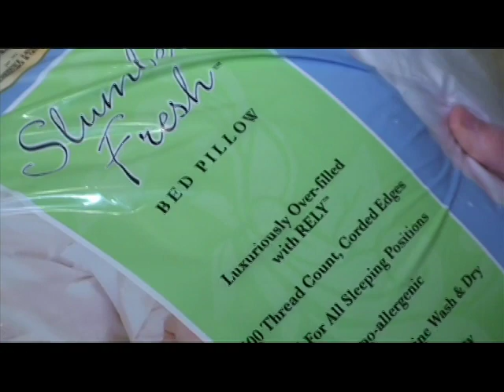SleepBetter.org - College Beds - NAPS-TV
THE FINDINGS OF A RECENT STUDY ON DORM ROOM BEDDING REVEALED A VERITABLE PETRI DISH OF MICROSCOPIC MISCHIEF.

ACCORDING TO THE SLEEP-BETTER--DOT--ORG FUNGUS AMONG US STUDY, THE AVERAGE PILLOW HAS THREE HUNDRED AND FIFTY THOUSAND POTENTIAL LIVE BACTERIA COLONIES. MATTRESS PADS ARE EVEN NASTIER, WITH TWO MILLION POTENTIAL BACTERIA COLONIES.

GIVEN THE HEALTH ISSUES ASSOCIATED WITH THESE MICROORGANISMS, PARTICULARLY FOR IMMUNO-COMPROMISED INDIVIDUALS, THIS STUDY MAY SERVE AS A WAKE-UP CALL, SAY EXPERTS
AT CARPENTER COMPANY, A LEADER IN COMFORT CUSHIONING PRODUCTS.